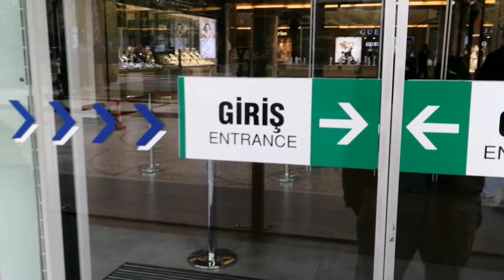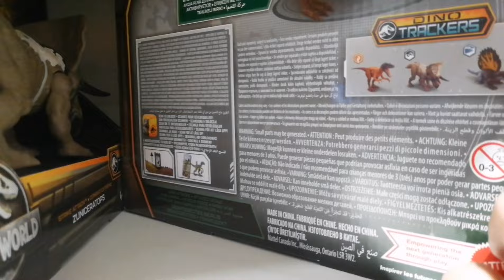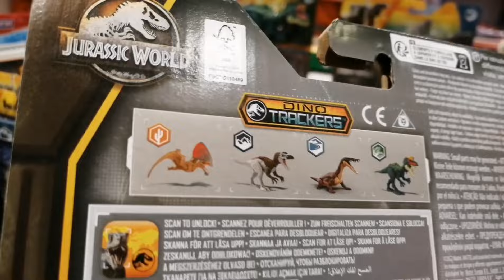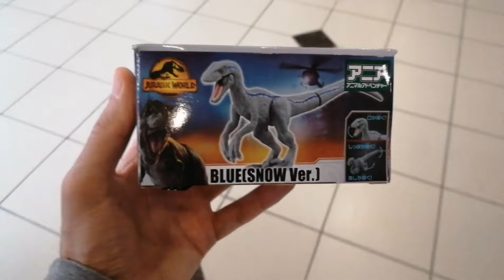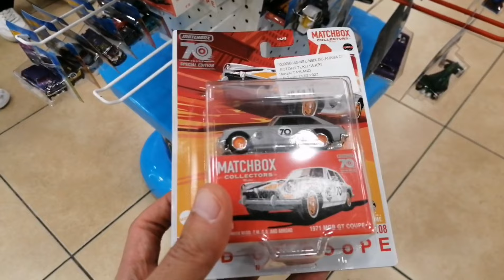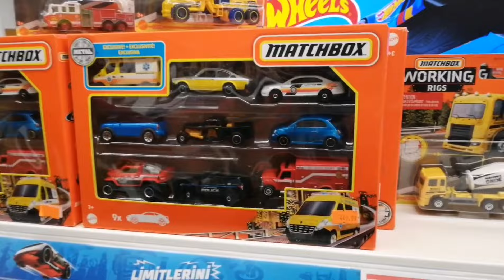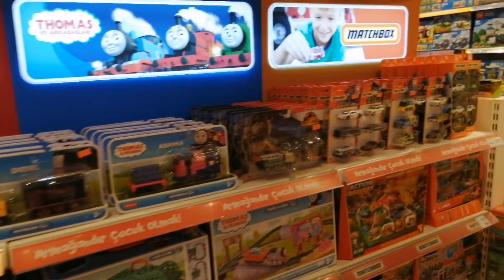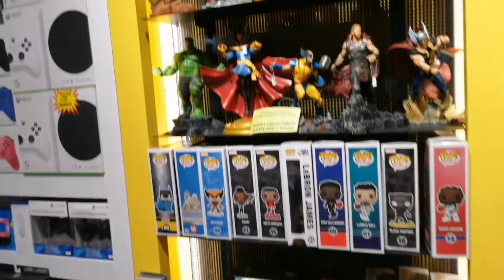Hot Wheels, Matchbox Ve Dinozor Avı Bölüm 15 (Zamlardan önceki son indirimli arabalar!!!)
Merhaba arkadaşlar. 4 haziranda yani bugün matchboxlarda 3 al 2 öde kampanyası bitiyor. Bugün son fırsat, son saatler, koşun!!! Videonun sonlarına doğru bir bölümde ses gidiyor, mağaza içinde çalan müzikten ötürü telif istedi o yüzden sesi kapattım kusura bakmayın. ☺️